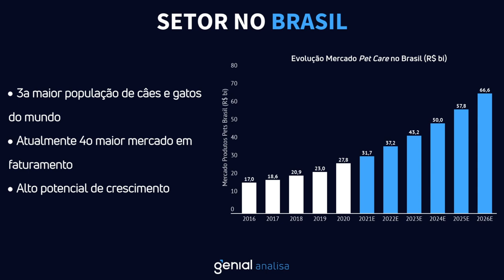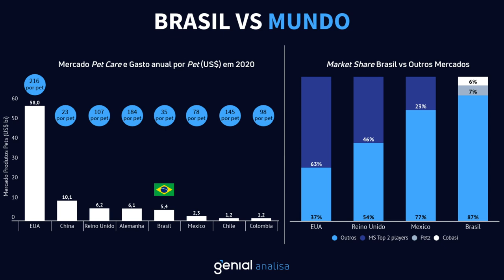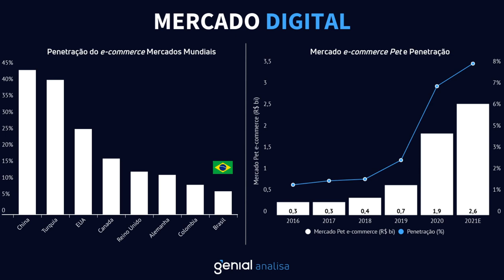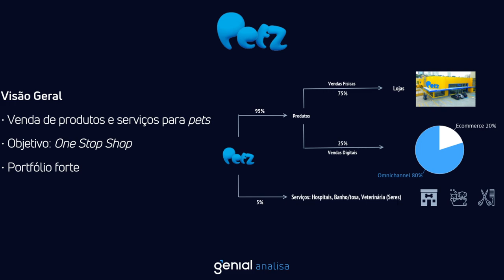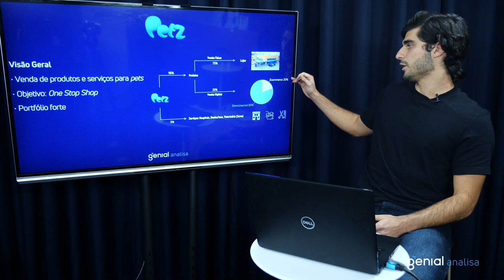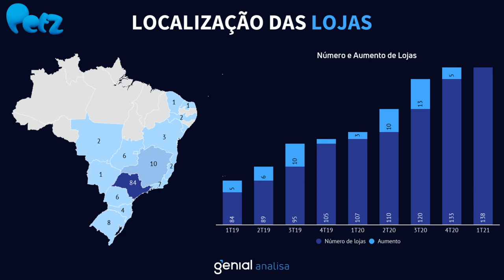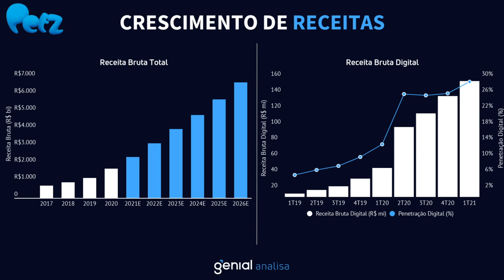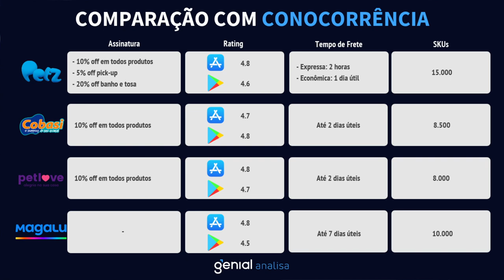Início de Cobertura: PETZ - por Adriano Castro